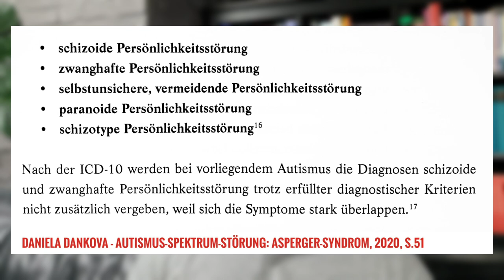Studien: 50% aller Autisten haben eine Persönlichkeitsstörung oder sind fehldiagnostiziert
Laut Studien und Experten erfüllen 50% aller Autisten (ohne Intelligenzminderung) zusätzlich die Kriterien für mind. 1 Persönlichkeitsstörung. Darüber hinaus sollen ebenfalls 50% aller bereits gestellten Autismusdiagnosen Fehldiagnosen sein:

00:00 Persönlichkeitsstörungen bei Autismus
08:10 50% Fehldiagnosen bei Autismus

Daniela Dankova - Autismus-Spektrum-Störung: Asperger-Syndrom, 2020, S.51
Ludger Tebartz van Elst (Hrsg.) - Das Asperger-Syndrom im Erwachsenenalter und andere hochfunktionale Autismus-Spektrum-Störungen, 2013, S.223